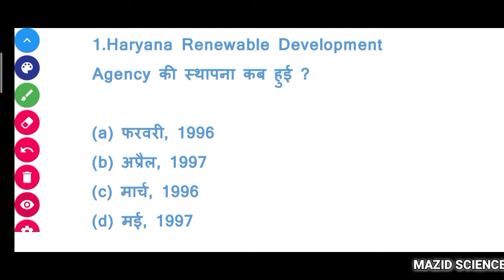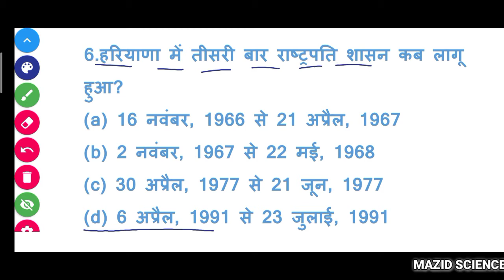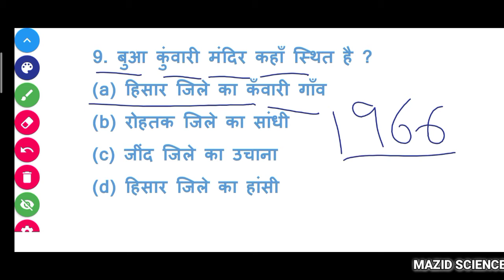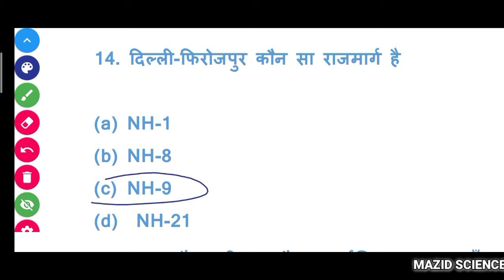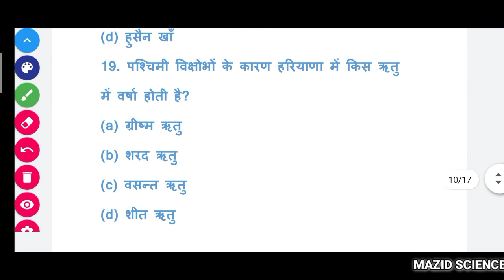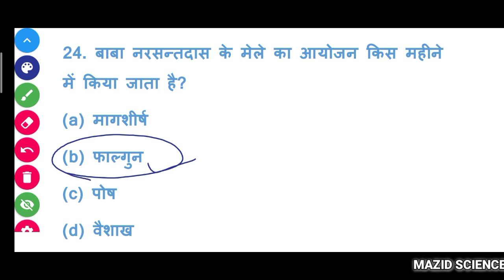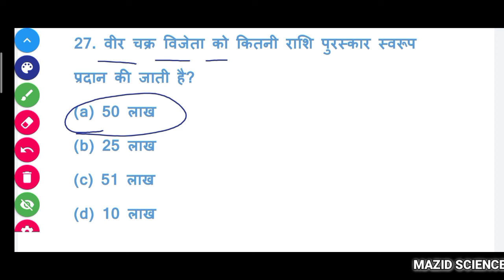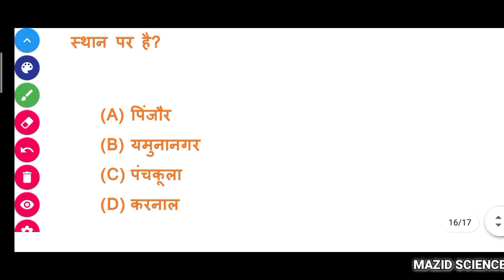TOP 30 OBJECTIVE HARYANA GK QUESTIONS PART:-32 G.S/C.P/H.P/HR.C ALL HSSC EXAM